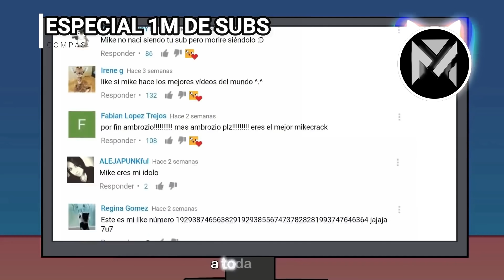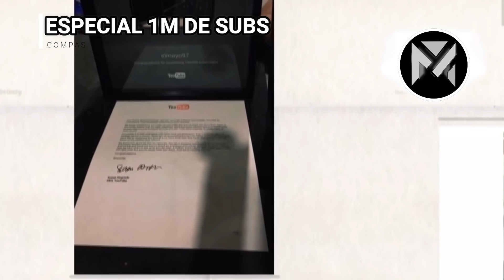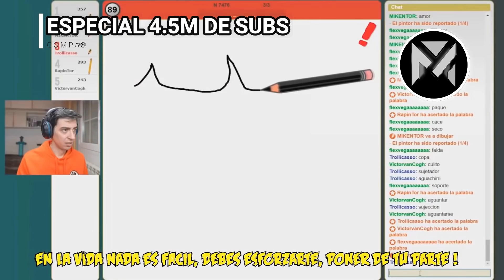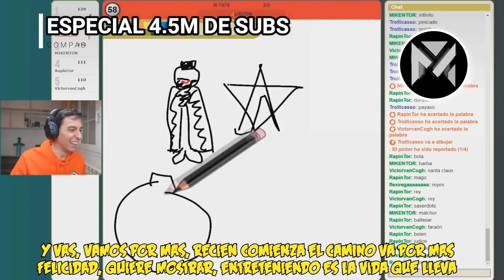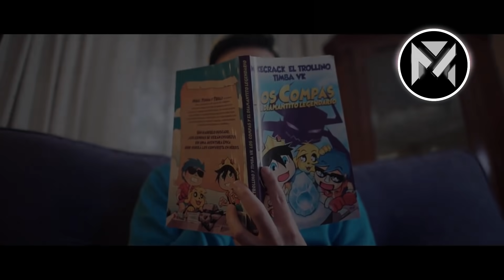TODOS LOS ESPECIALES DE LOS COMPAS! (SUBS ESPECIALES) / CANCIONES DE LOS COMPAS [ACTUALIZADO]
⭐Recuerden ir a los canales de los creadores originales si les gusto alguna canción!

🔺Recuerda ir a mi canal principal! 🔺

⭐ SALUDOS EN LOS MINUTOS:
01.23 / 39.38 / 01.07.22

⭐Espero que les guste o les haya gustado el video!

📸 Apps que uso: Blender 2.81 / Filmora 9 / Fotos Editor

♪ MUSICA

Canciones:
⏰ TIEMPOS ⏰
00:00 NO MINES MÁS
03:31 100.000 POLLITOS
06:15 ESTO ES UHC
10:17 MUNDO CUBICO
13:26 PIKACHU MIKE
17:12 ACENIX REMIX 2019
19:47 GRAN AMIGO
22:36 ¡UNA SONRISA!
26:09 ¡VAMOS A JUGAR!
29:08 CHI-CHIRIBIQUI
32:17 YO SOY UN COMPA Y NADA MÁS
34:52 ¡TE OCUPO!
37:24 ¡VEN A CANTAR!
41:22 ¡YA ME ESFORZAO!
45:07 LADREMOS GUAU
48:03 VAMOS POR MÁS
51:44 PIKACHU MIKE 2 ¡CON VALOR!
55:28 OYE ABRE YOUTUBE
58:56 SONRIE MAS: MIKECRACK.EXE
01:02:37 DIAMANTITO 2.0 EN LA VIDA REAL
01:05:28 ¡DARTE UN HUESO!
01:08:52 DIAMANTITO 3
01:13:22 VEN AQUÍ CONMIGO
01:16:43 ¡UNA SONRISA 2020!
01:20:33 SONRÍE MÁS 2: LAVENGANZA DEL EXE
01:24:32 GRACIAS POR VER EL VIDEO